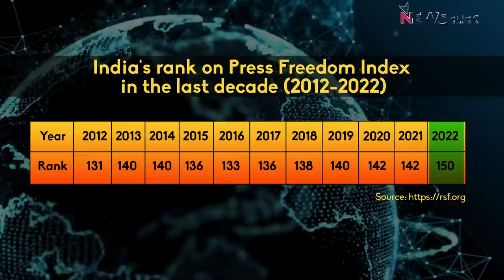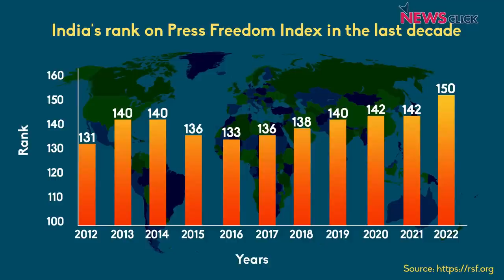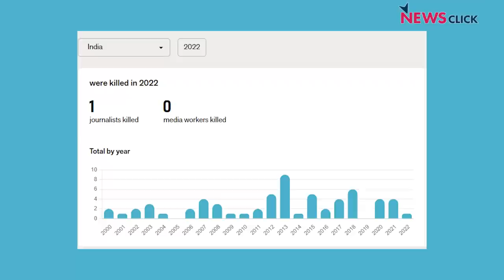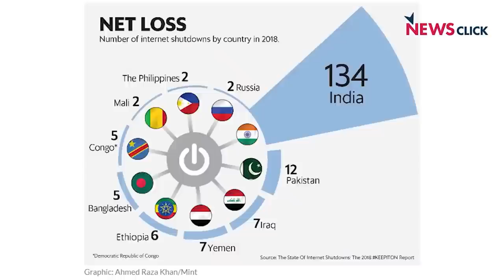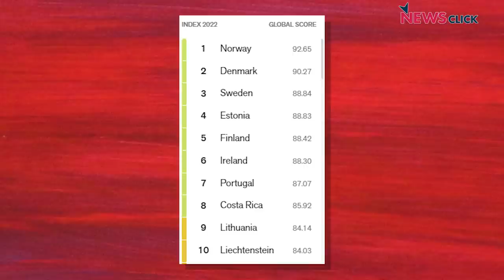Press Freedom Index में भारत 150वे स्थान पर क्यों पहुंचा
रिपोर्टर्स विदाउट बार्डर्स के वैश्विक Press Freedom Index में इस बार भारत पिछले साल के मुकाबले आठ अंक और नीचे गिरा और 180 देशो की सूची में 150 वे पर आ गया.

पिछले दिनो भारत डेमोक्रेसी के वैश्विक सूचकांक में भी नीचे गिरा था.   इस गिरावट का क्या मतलब है? देश की जनता के लिए इसके क्या मायने हैं? वरिष्ठ पत्रकार उर्मिलेश का विचारोत्तेजक विश्लेषण: